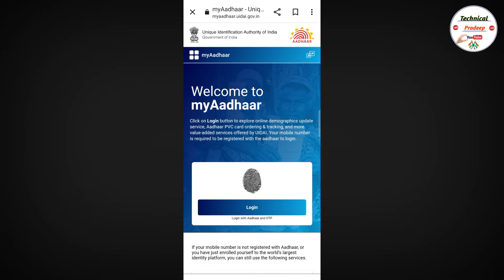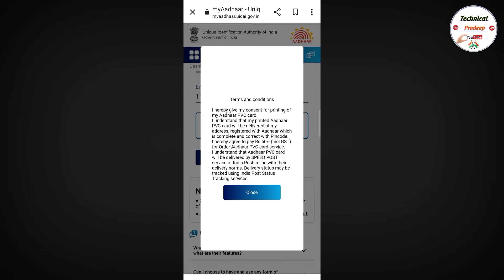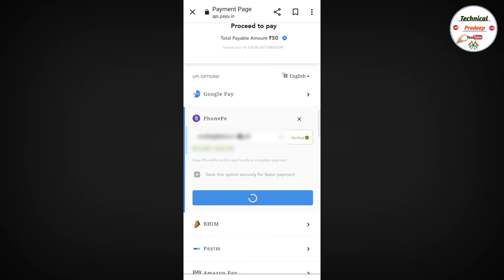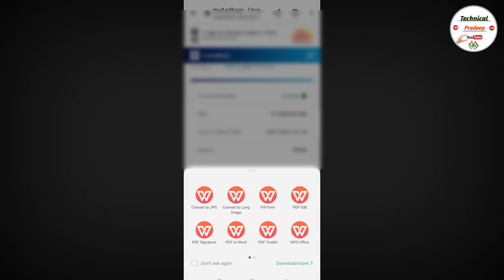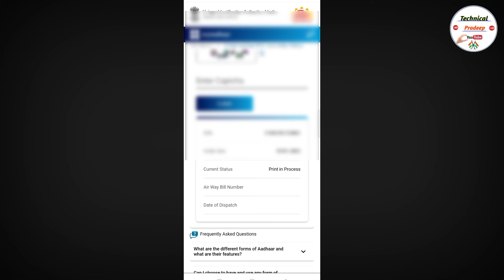Original Aadhar Card ghar par kaise mangaye || Aadhar PVC Card Order online || 2022 PVC Aadhar Card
Original Aadhar Card ghar par kaise mangaye

PVC Aadhar Card Original

PVC Aadhar Card ghar par kaise mangaye

Plastic Aadhar Card Ghar par Kaise mangaye 2022

PVC Aadhar Card Orijanal Ghar par Kaise ayga

2022 PVC Aadhar Card

original aadhar card kaisa hota hai